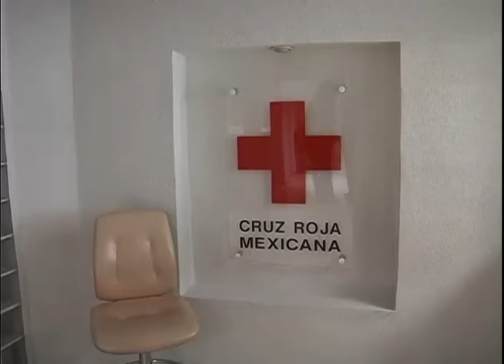Protestó José Miguel Bejos como delegado de Cruz Roja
TOLUCA, México, 14 de Junio.- El Presidente de la República, Felipe Calderón Hinojosa, tomó protesta al Delegado Estatal de la Cruz Roja Mexicana en el Estado de México, José Miguel Bejos, quién reiteró su compromiso para fortalecer a la benemérita institución. A su vez el nuevo delegado visitó las instalaciones de la Cruz Roja Mexicana delegación Toluca, donde la fundación "Curando México" dono camas y otros equipos médicos.